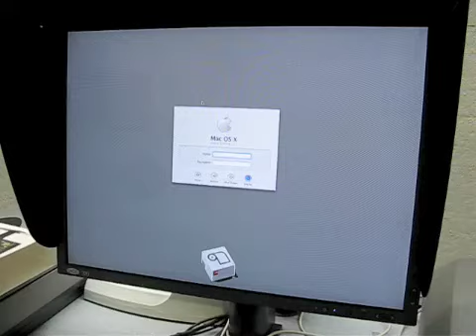Lacie 320 persistant image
I run a computer lab that focuses on digital printing.  We were told that if we bought Lacie 320s for over $1000 a piece, that I would get great color AND support for these products.  Well For 2 years, we did get great color, but when 6 (yes SIX) of the 14 monitors started to show what looks like a screen burn, I've been given nothing but a run around by Lacie and NOW I'm getting the silent treatment. So by ignoring me, I figured I should share with the world my problem so you might not have the same issue.